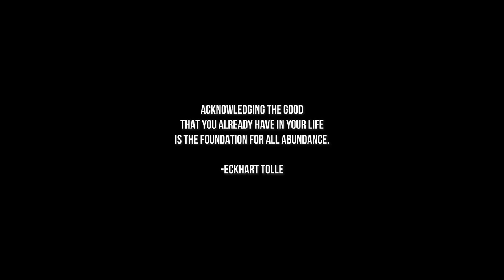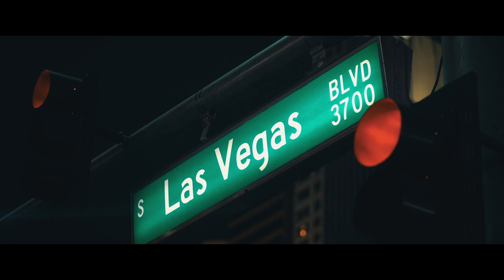To The Good Times | Cinematic Short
Just shedding some light on a few solid people in my life while honoring the ones that have passed on.